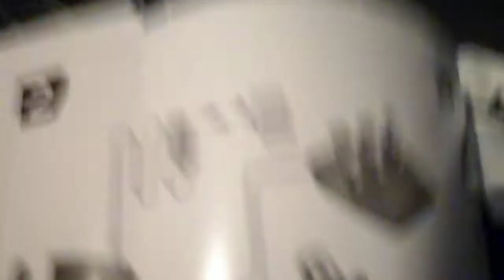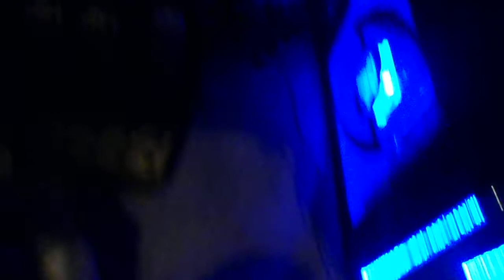My New Awesome G27!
So this is why i have not been uploading haha! :D

Enjoy the Video? Why not sub today for more video from PSV! :D